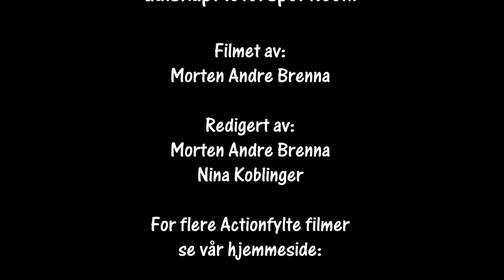Rally Tælasprinten SS1 25.05.2024